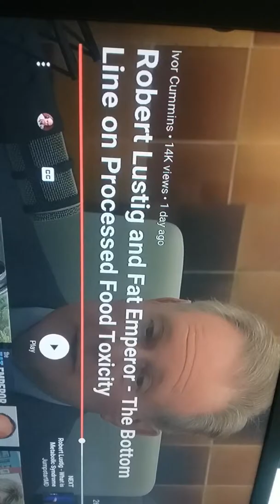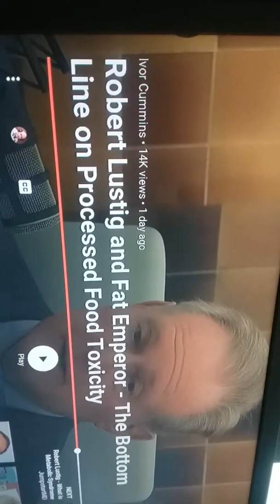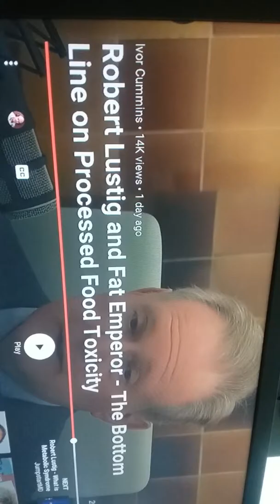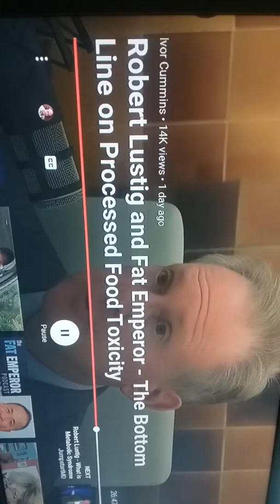Ivor Cummins/Dr. Robert Lustig/Remove suga/Low CArb Down Under/Farm To Table